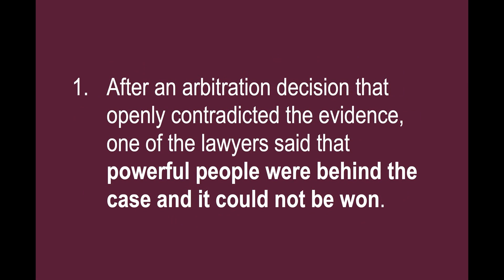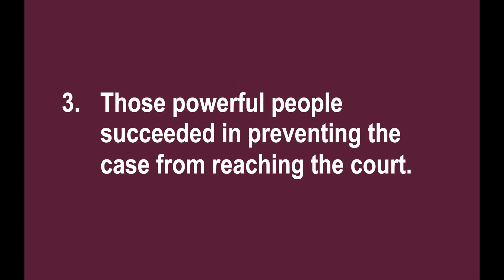Canadian democracy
If you care please email PM Trudeau to order an inquiry - single click on the